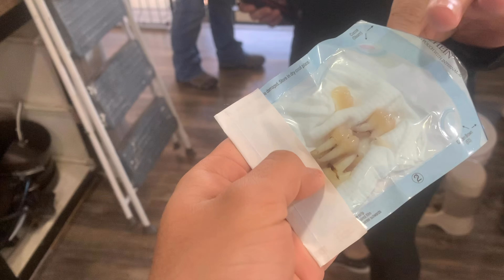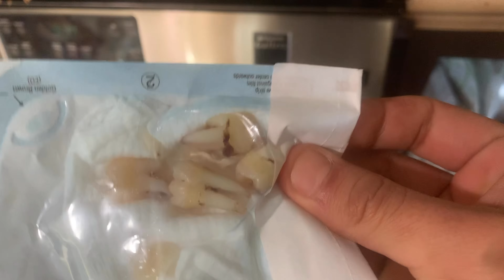Getting Wisdom Teeth Pulled Out (FUNNY REACTION)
ALL I HAVE TO SAY IS THAT I APPRECIATE EVERYONE OF MY VIEWERS
 In this video IM GETTING MY WISDOM TETTH REMOVED!!
THIS IS THE MOST FUNNIES REACTIONS YOU WILL EVERY See!
when I get my wisdom teeth removed I had no clue what my reaction would be reaction would be but it was great!